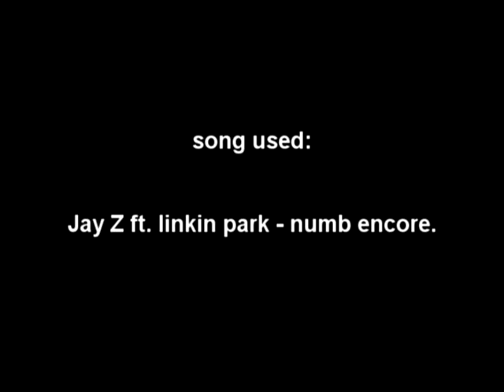Str total k0 - Rs bh/Pvp pk video #2 - Gmaul/darts/knifes/Runecbow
ppk video 2 out :D

song used not mine only entertain:

Jay z ft linkin park - numb encore